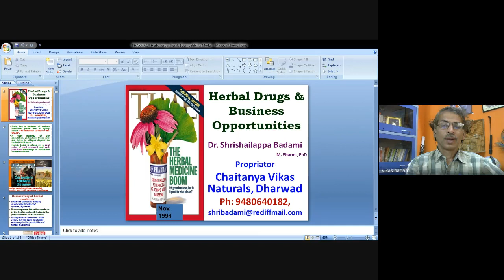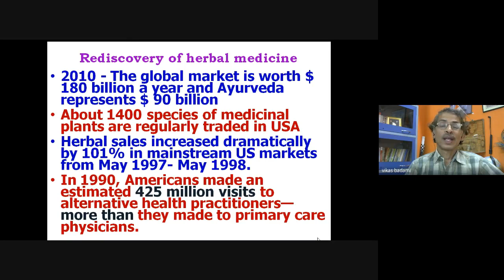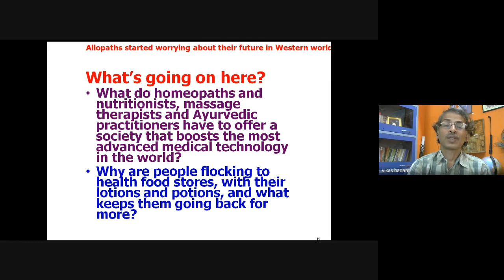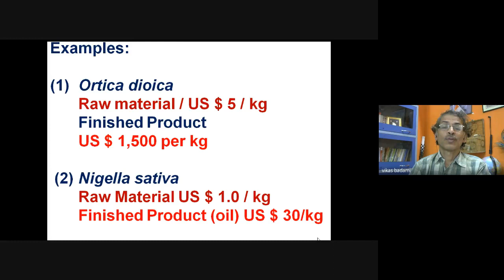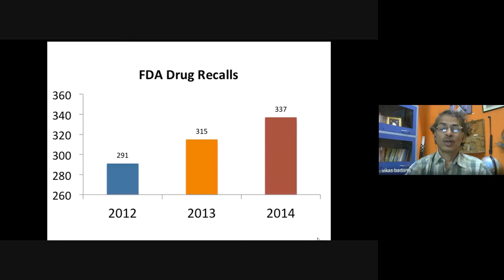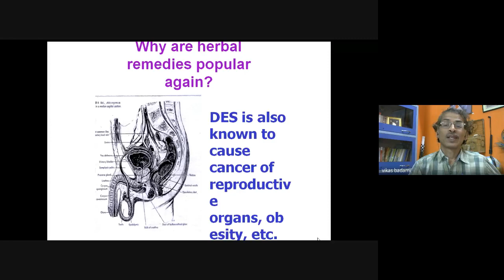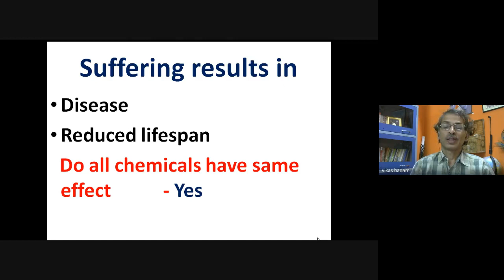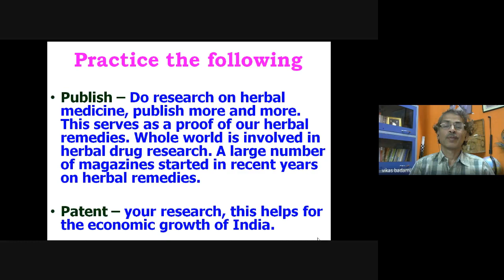Herbal Drug And Business Opportunities| Dr. Shrishailappa Badami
Coordinator- Dr.Alok Sharma (Head, Pharmacognosy, ISFCP)